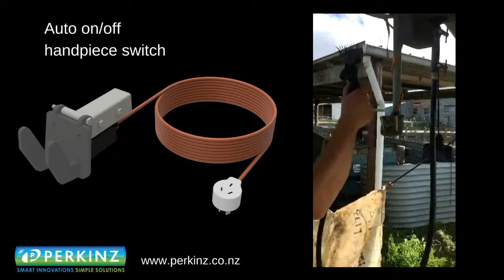PERKINZ Auto On/off handpiece switch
An automatic on/off switch for your shearing hand piece.  Pick up hand piece and its starts, place it back in cradle and it stops.